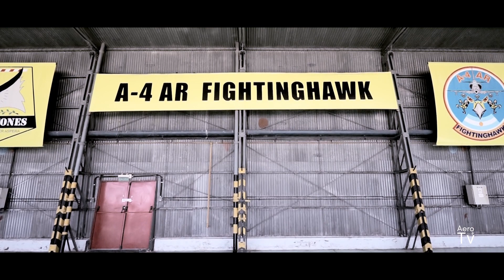25° Aniversario aviones A-4AR Fightinghawk | AeroTv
Estuvimos presentes en el 25° Aniversario del sistema de armas A-4AR Fightinghawk de nuestra querida Fuerza Aérea Argentina, una fuerza aérea probada en combate. Agradecemos profundamente a Fuerza Aérea Argentina por la grata invitación al equipo a un evento tan importante como lo fue esta celebración.

Somos AeroTV, una productora audiovisual y medio de comunicación aeronáutico dedicado a toda persona interesada en aprender y conocer dicho ambiente.